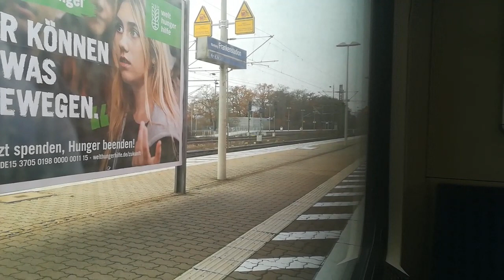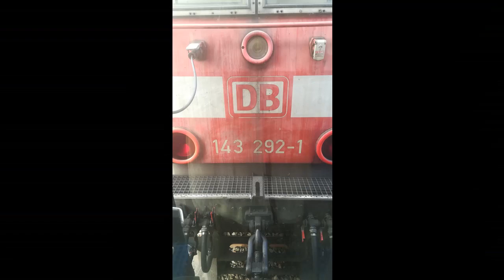SPEZIAL: Auf wiedersehen BR143 und X-Wagen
Spätestens mit dem 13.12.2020 werden die X-Wagen und die Baureihe 143 wohl entgültig abgestellt! Daher gibt es nun ein SPEZIAL Abschiedsvideo!

BITTE ANSCHAUEN:
für support da YouTube die monitarisierung meines kleinen Kanals dauerhaft verwehrt!

Buch zur Baureihe 143
Buch von der Ostbahn zur S-Bahn